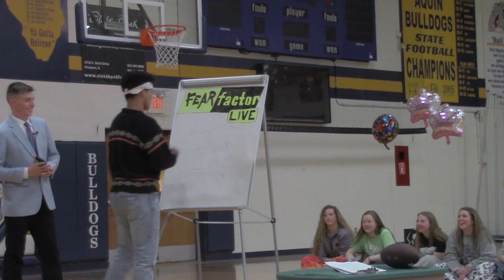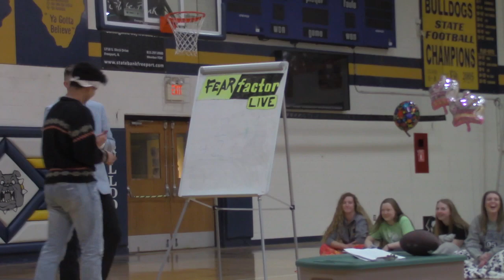aquin prom draw . skit 2 . fear factor . 3.20.19